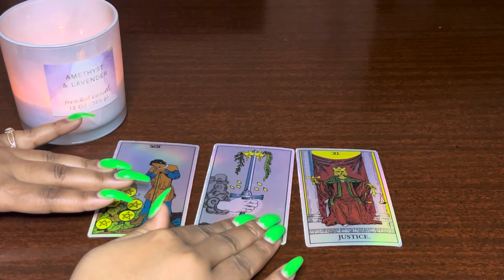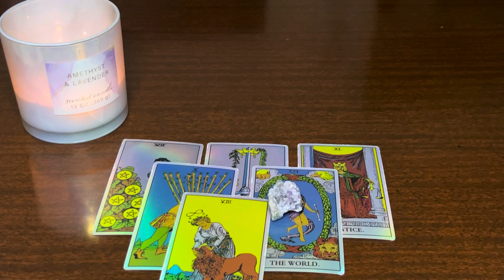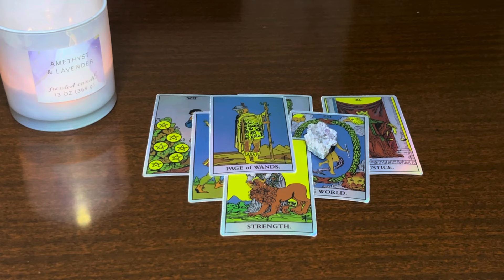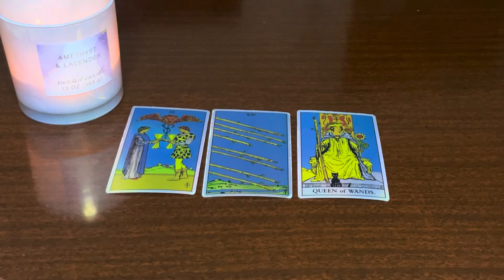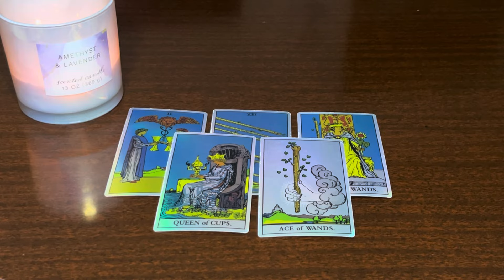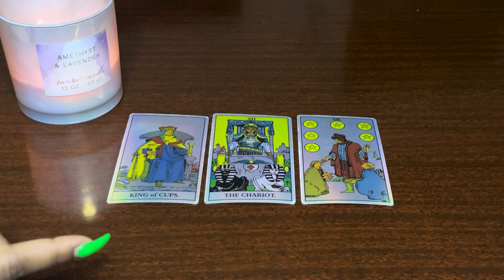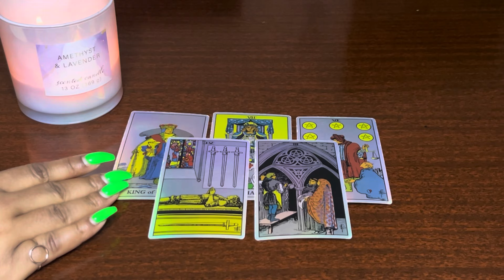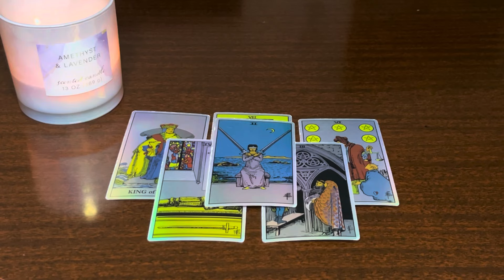why they think you’re hot ‼️🔥| pick a card collab w/ ​⁠@samanthajamez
Time Stamps 💧

Pile Selection 00:58

Pile 1 01:09

Pile 2 12:44

Pile 3 24:04

Sun| capricorn
Moon| sagittarius
Rising| aries
📍chicago

rain 💖